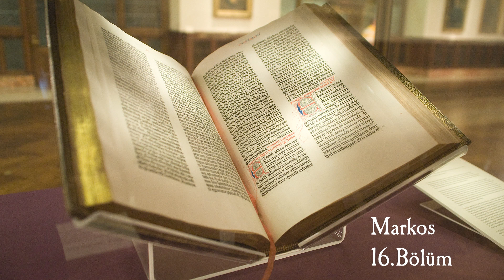Markos İncili - (Sesli İncil) - Kutsal Kitap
Kutsal Kitap'ın sesli olarak aktarımı - Markos İncili

00:00:00 Markos 1. Bölüm
00:05:09 Markos 2. Bölüm
00:08:56 Markos 3. Bölüm
00:12:50 Markos 4. Bölüm
00:17:40 Markos 5. Bölüm
00:22:49 Markos 6. Bölüm
00:29:51 Markos 7. Bölüm
00:34:03 Markos 8. Bölüm
00:38:45 Markos 9. Bölüm
00:45:01 Markos 10.Bölüm
00:51:53 Markos 11.Bölüm
00:55:57 Markos 12.Bölüm
01:01:58 Markos 13.Bölüm
01:06:28 Markos 14.Bölüm
01:15:34 Markos 15.Bölüm
01:20:55 Markos 16.Bölüm